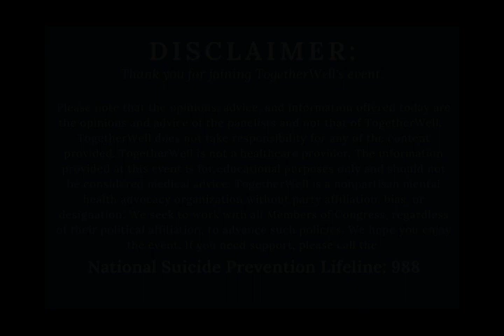Unpacking Biases in Our Communities, and Ourselves | Dr. Meag-gan O'Reilly, IVP | TogetherWell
Over the past several years of our country’s social justice and racial reckoning, we’ve all confronted biases, great and small, within our organizations, our communities—and ourselves. These range from subtle “unconscious” biases—that is, associating certain individuals or groups with certain behaviors and stereotypes, usually at a level we don’t even realize we’re doing—to overt “conscious” biases, which include discrimination and hate crimes.

Now that so many layers of biases have been exposed, we’re turning to the role language plays. How biases are perpetuated through the way we speak, write and otherwise communicate.

Join us in this Third Thursdays Event held on Thursday, April 21, 2022 where we tackled the range of conscious and unconscious biases. We looked at contemporary and inclusive language and how stigmas, stereotypes and racism are perpetuated through our verbal and non-verbal actions, and how this can impact client-patient relationships.

Guiding us in this conversation: Dr. Meag-gan O'Reilly, IVP, PhD
Facilitated by:  Dr. Ankhesenamun Ball, PhD